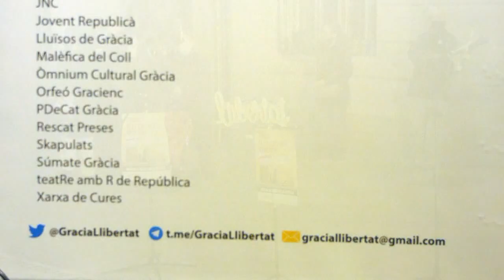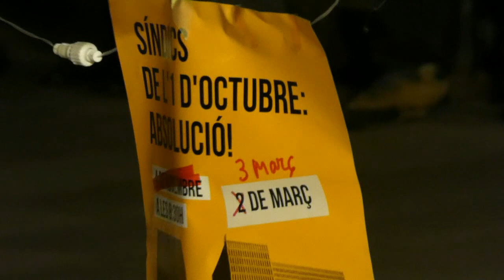20210301 - concentració per la Llibertat a Gràcia. Síndics 1rO, Sanitàries x la República i vaga 8M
Dilluns 1r de març ben dens. Amb parlaments del catedràtic de ciència política Jordi Matas síndic del 1r d'Octubre (que precisament aquest dimecres ha de ser jutjat al costat de la resta de síndics Tània Verge, Josep Pagès, Marta Alsina i Marc Marsal), de les Sanitàries per la República, i del col·lectiu feminista de Gràcia. Els incansables Músics de la Plaça obren i clouen l'acte.